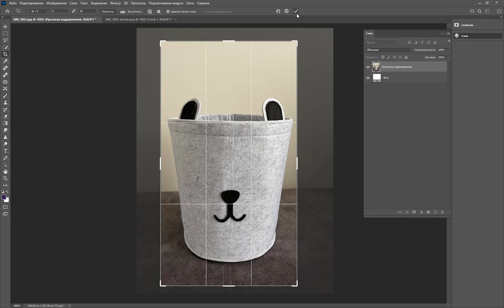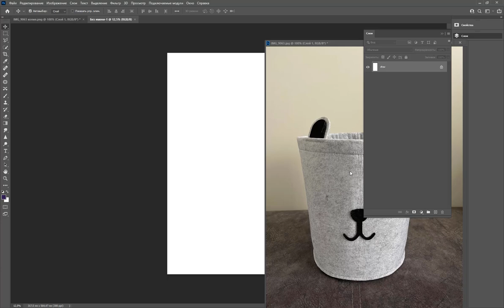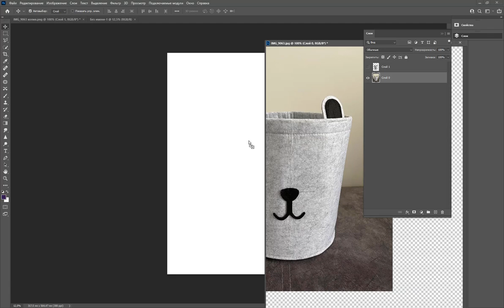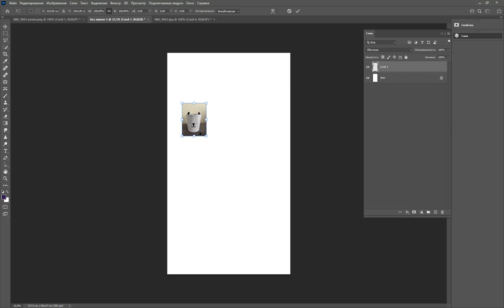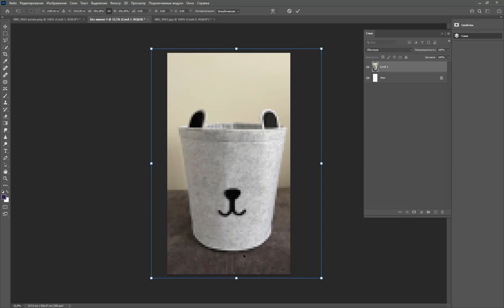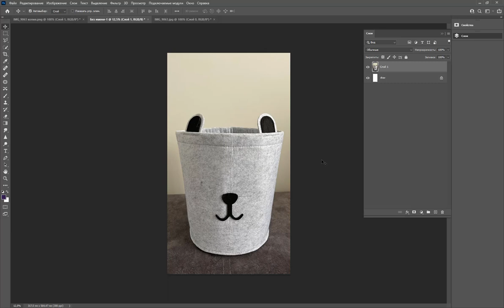Как в фотошопе сделать нужный размер изображения, применение обрезки / Adobe Photoshop